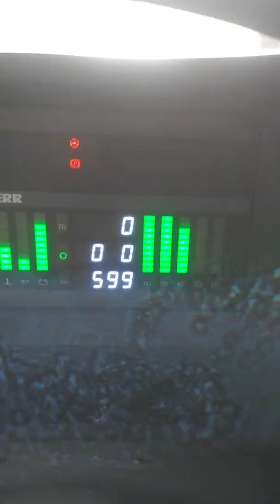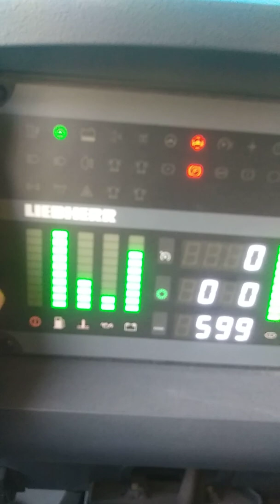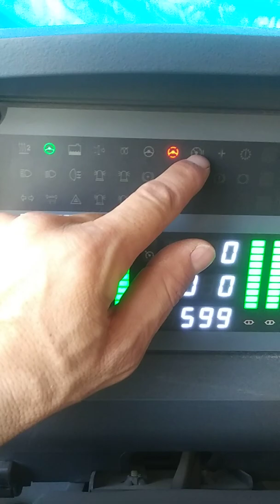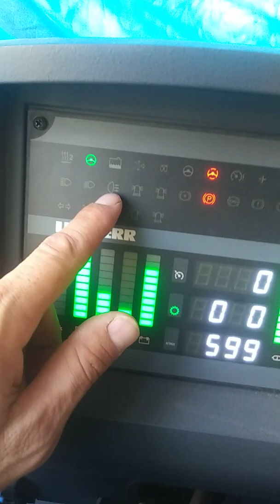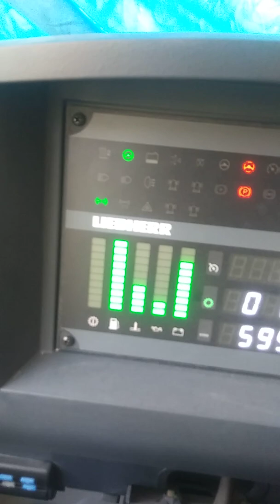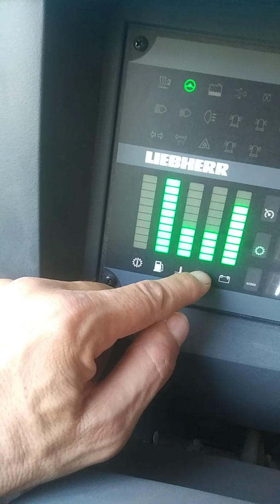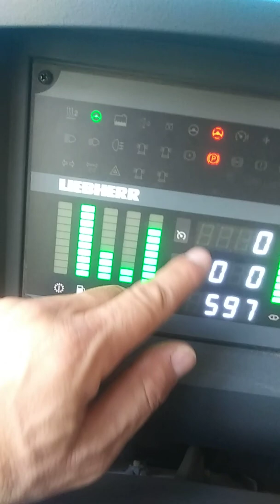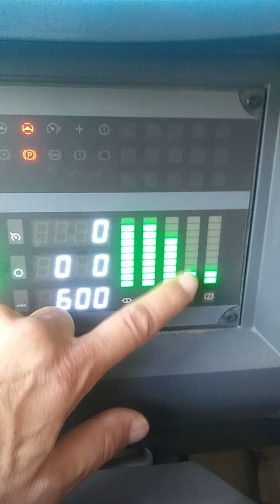قمره قياده رافعه ليبار 100طن